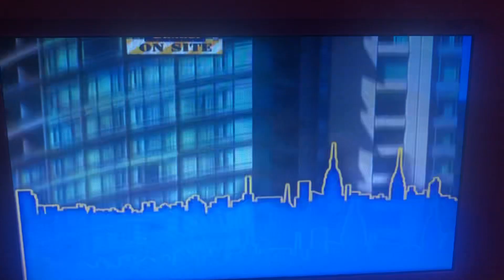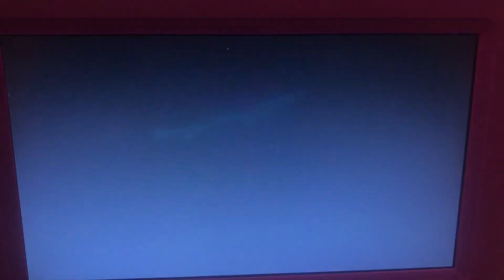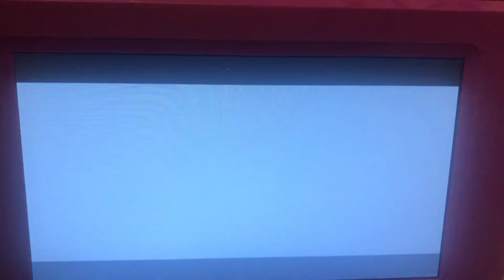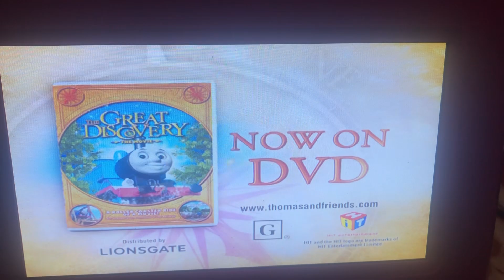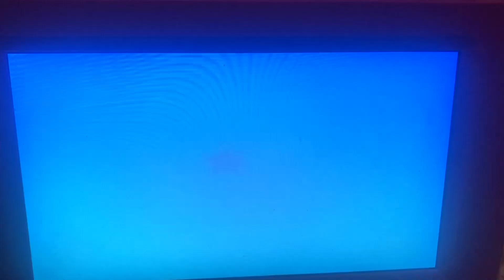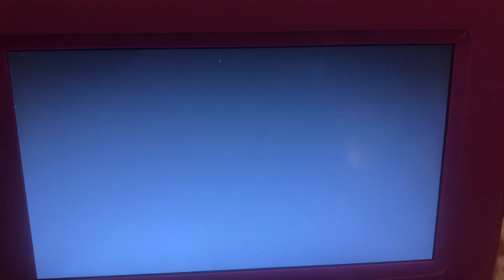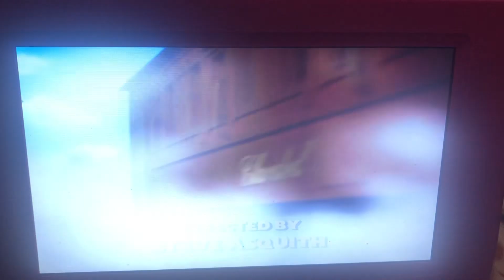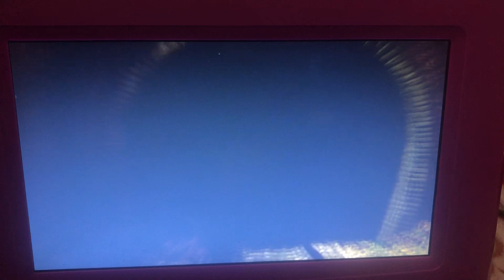Opening to Thomas & Friends: Railway Friends 2009 DVD